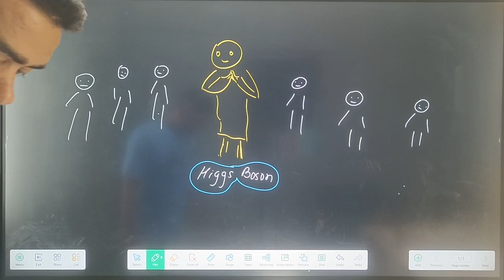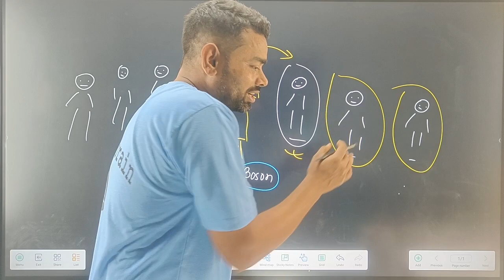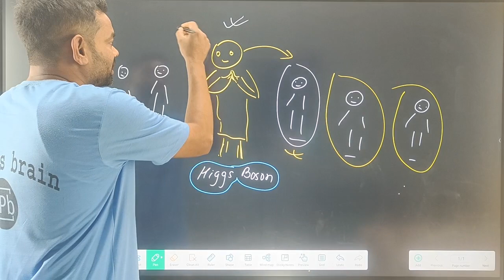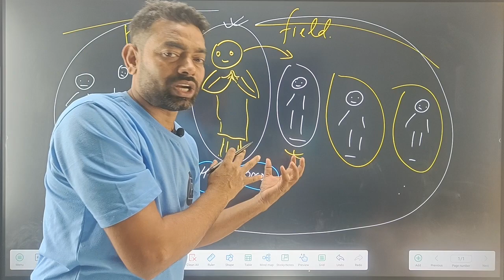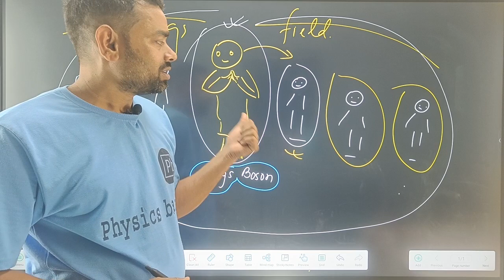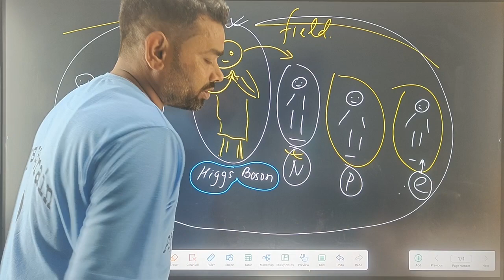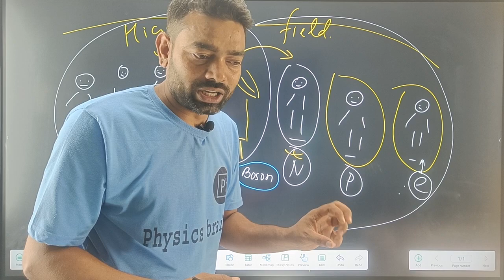Higgs Boson best explanation in hindi | physics brain | basic physics part 3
IIT-JEEFOUNDATIONCLASS3
IIT-JEEFOUNDATIONCLASS4
IIT-JEEFOUNDATIONCLASS5
IIT-JEEFOUNDATIONCLASS6
IIT-JEEFOUNDATIONCLASS7
IIT-JEEFOUNDATIONCLASS8
IIT-JEEFOUNDATIONCLASS9
IIT-JEEFOUNDATIONCLASS10
IIT-JEEFOUNDATIONCLASS11
IIT-JEEFOUNDATIONCLASS12